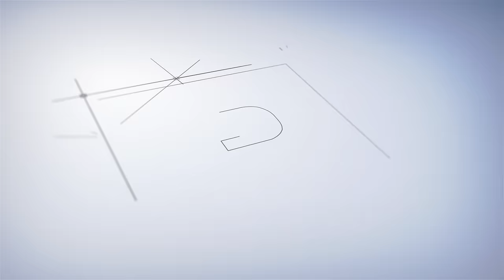Leo Trailer Public Review | Leo Trailer Review LEO Official Trailer Thalapathy Vijay LokeshKanagaraj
Presenting the most anticipated official trailer of Thalapathy Vijay's "LEO" Trailer Review